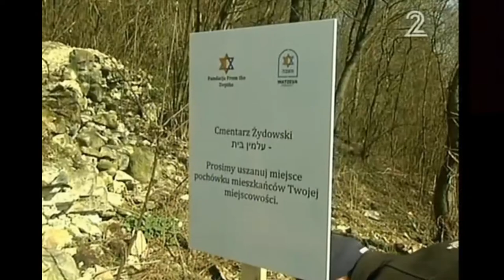From The Depths - Channel 2 News - Yom HaShoah 2015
From The Depths was featured on Israel's Channel 2 News on Yom HaShoah, 2015.